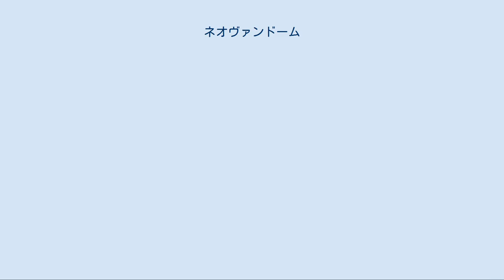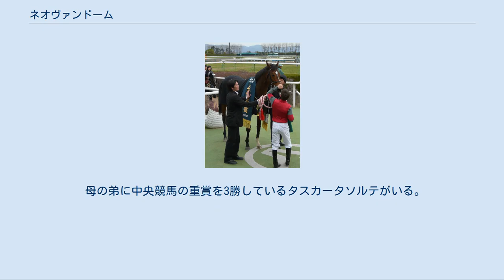ネオヴァンドーム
ネオヴァンドーム (Neo Vendome) は日本の競走馬。
おもな勝ち鞍は2010年きさらぎ賞。
馬名の由来は冠名「ネオ」にパリのヴァンドーム広場。
 10月18日京都競馬場の新馬戦芝1800mで2着、2戦目は11月1日で2着、3戦目は12月12日でまたしても2着だった。
 4戦目は1月5日で1番人気に応えて初勝利を飾った。
そして5戦目のきさらぎ賞。
5番人気とそれほど人気にならなかったがミルコ・デムーロを鞍上に人気のレーヴドリアンの追い込みを封じ重賞初勝利となった。
その後、トライアルを使わず、4月18日の皐月賞に出走。
好位からレースを進めるも3コーナー付近から徐々に後退してしまいブービーの17着と大敗した。
 秋初戦の神戸新聞杯では2番手追走から3コーナー付近で先頭に並びかけるも直線で一杯になり8着に敗れた。
10月24日の菊花賞では後方追走のまま13着に敗れた。
 初戦の京都金杯では好位追走も直線で伸びず5着、東京新聞杯ではいいところなく10着に敗れた。
都大路ステークスでは中団のインで待機すると直線で馬群を割って鋭く伸びミッキードリームに1馬身1/4差をつけ勝利した。
金鯱賞では中団に控えたが10着。
札幌記念では中団追走も直線で伸びず6着。
カシオペアステークスでは後方で末脚に賭けたが直線で伸びを欠き7着に敗れた。
 初戦の中山金杯では中団に控えたが直線で伸びず6着。
続く中山記念では後方から追い込んでくるものの4着。
東風ステークスでは道中好位で追走するが直線で逃げるツクバホクトオーをとらえられず2着に敗れた。
都大路ステークスでは好位追走から直線半ばで先頭に立ち、後方から鋭く脚を伸ばしてきたスピリタスの追撃を振り切って優勝した。
続く函館記念では中団追走も直線で伸びず9着。
札幌記念では後方から追い込むも5着。
カシオペアステークスは6着、朝日チャレンジカップでは7着に敗れた。
 京都金杯から始動し11着。
3月のダービー卿チャレンジトロフィー14着を最後に、4月4日付けで競走馬登録を抹消、引退した。
引退後は2014年からレックススタッドで種牡馬となったが、2018年9月19日をもって供用停止となり、2019年以降は千葉県成田市で引退名馬繋養展示事業の助成対象馬として繋養されている。
 母の弟に中央競馬の重賞を3勝しているタスカータソルテがいる。